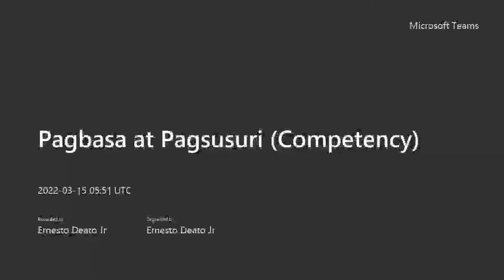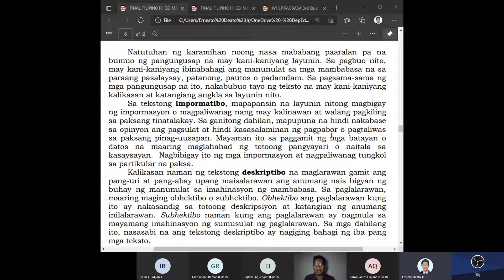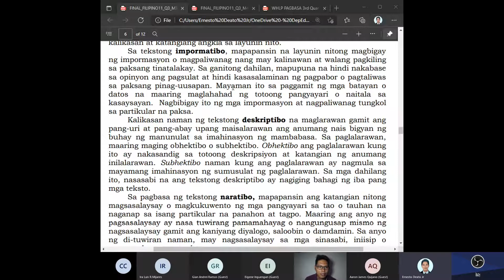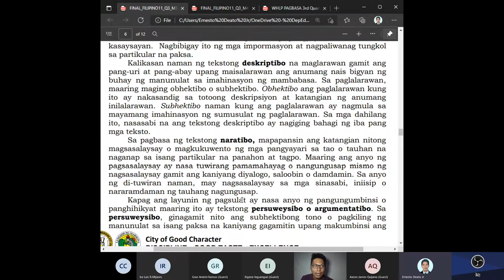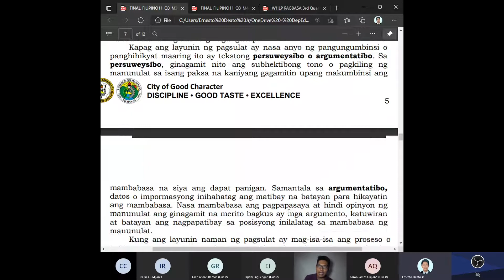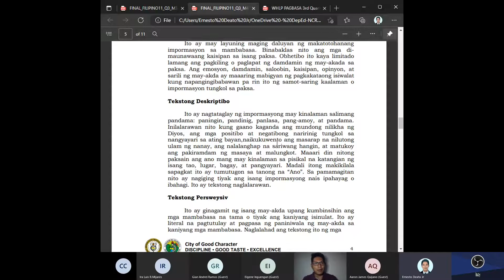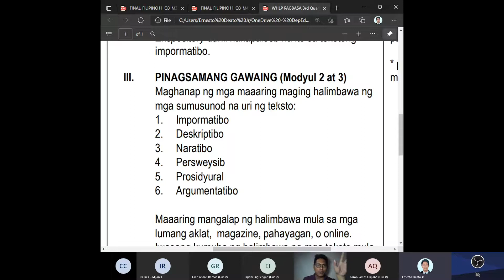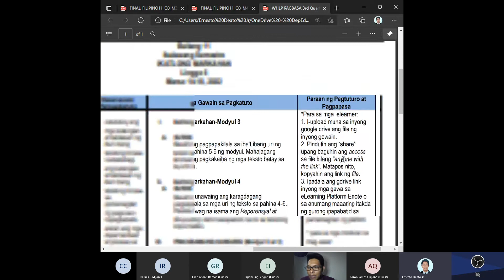Pagbasa at Pagsusuri: Modyul 3 at 4 (Competency)